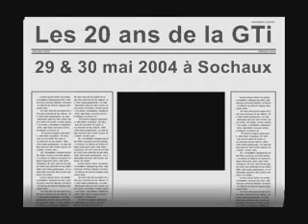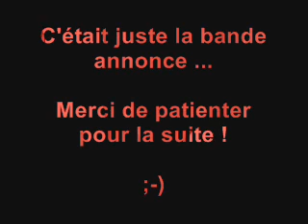RADUNO PER I 20 ANNI PEUGEOT 205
THE PARADISE...